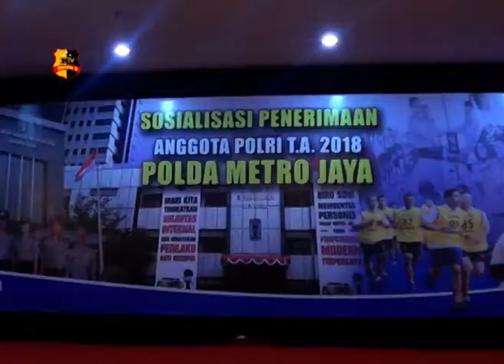SOSIALISASI PENERIMAAN ANGGOTA POLRI 2018 POLDA METRO JAYA